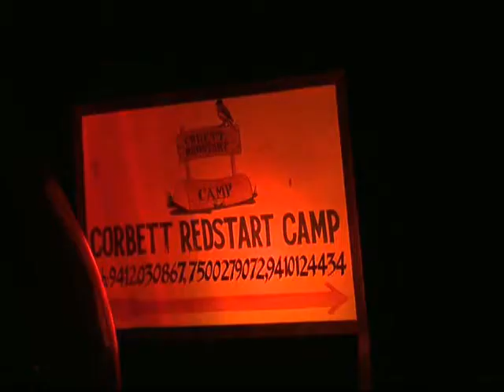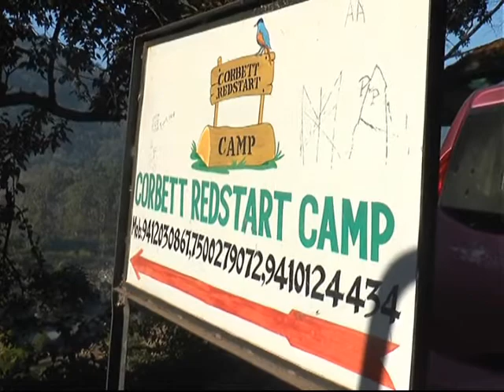Rami Sera Jungle Camp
दिल्ली-NCR से लगभग 250 किलोमीटर या देहरादून-हरिद्वार से लगभग 150 किलोमीटर दूरी पर है गढ़वाल के द्वार कोटद्वार से कॉर्बेट का सबसे निकटतम द्वार "वतनवासा द्वार" जँहा से आप ले सकते हैं जंगल सफ़ारी का आनंद और बेस कैंप है इस द्वार से कुछ किलोमीटर पहले रामीसेरा में "कॉर्बेट रेडस्टार्ट कैंप" जँहा रुकना आप के लिए होगा लाइफटाइम एक्सपीरियंस...कॉर्बेट डायरी- 01